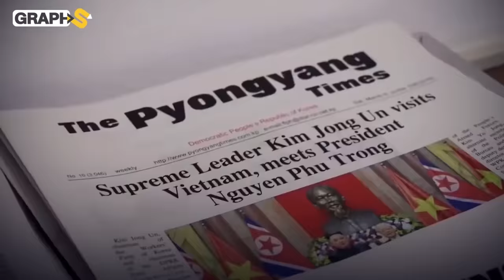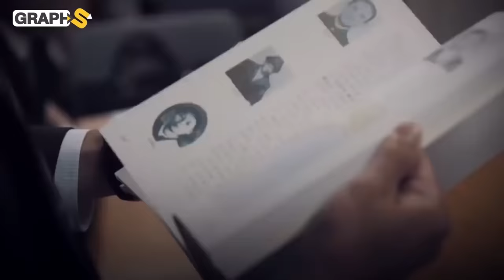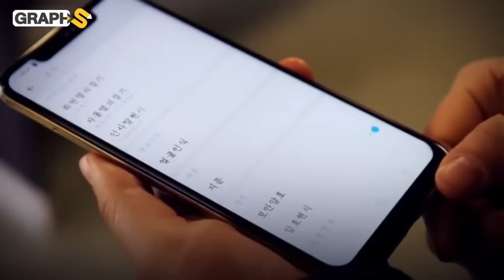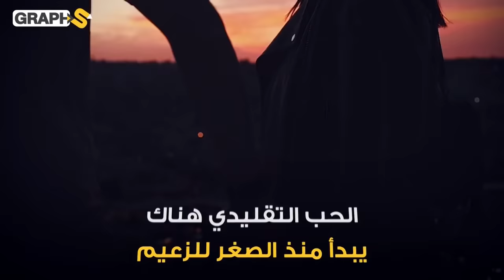وثائقي بين جحيم الشمالية ونعيم الجنوبية.. لن تصدق كيف يعيش شعب البلدين والفوارق بينهما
عندما ترى الفوارق الكبيرة بين شعبي كوريا الشمالية والجنوبية لايمكن أن تصدق أن الشعبين كانا يوماً ما دولة واحدة.. في هذا الوثائقي سنتحدث أكثر عن نمط حياة كلا من الشعبين وما هي الفوارق بينهما

00:00 المقدمة
00:41 كوريا الشمالية
3:44 بلاد الجبال المرتفعة
6:58 الحب الشمالي
9:30 المطبخ الشمالي
14:20 كوريا الجنوبية
16:22 نظام تعليمي لايرحم
21:09 الحب الجنوبي
24:45 المطبخ الجنوبي

حساباتنا على السوشيال ميديا
تويتر: